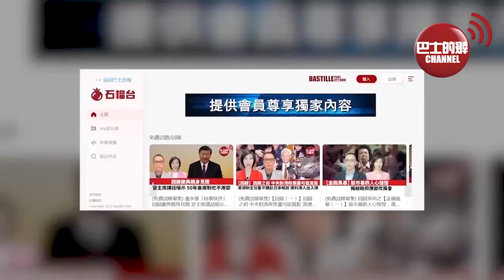(附字幕) 李彤「外交短評」新華社創意外宣，借《紙牌屋》諷美外交偽善。「網紅」美女外交官任東盟大使，中國在東南亞與美爭奪民心工程。 22年12月18日